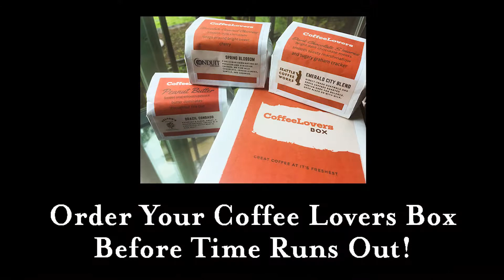Chocolate Covered Cherries - Conduit Coffee - Spring Blossom - Coffee Lovers Box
Available for just a limited time.

Chocolate Covered Cherries (Spring Blossom by Conduit Coffee) - [You Are Watching This]

I call this coffee Chocolate Covered Cherries.  Initially, you'll find sweet and rich chocolate, and that will soon give way to bright and sweet cherry.

This is a great introduction to fruit tastes in coffee, but without being overwhelmingly fruity.

Get this coffee and two others in The Coffee Lovers Box.

LIMITED TIME TO ORDER - as a special opening for The Coffee Lovers Box, this is a one time launch. All the coffee for all the boxes will be roasted the weekend after June

All the coffee for all the boxes will be roasted the weekend after June 2nd, and shipped Tuesday June 6th.

You must place your order by 11:59 PM, Friday June 2nd (PST). Order before the timer hits 0!